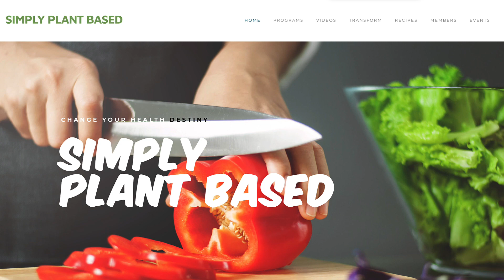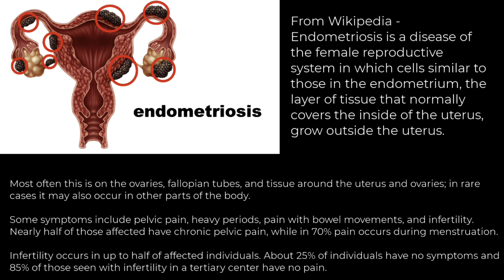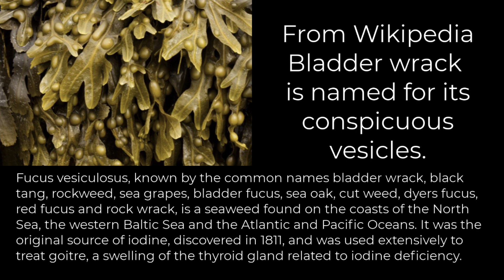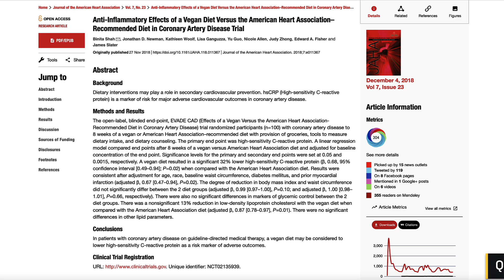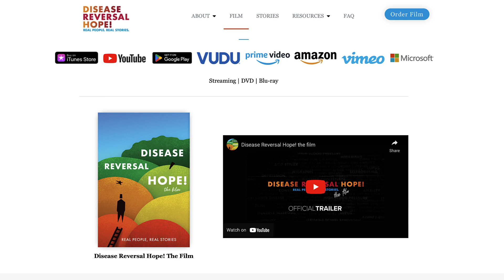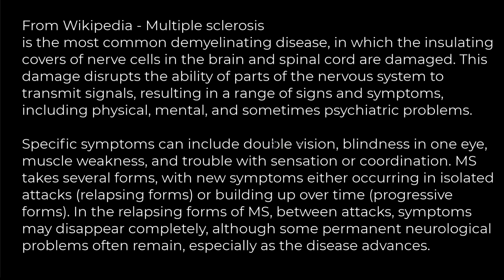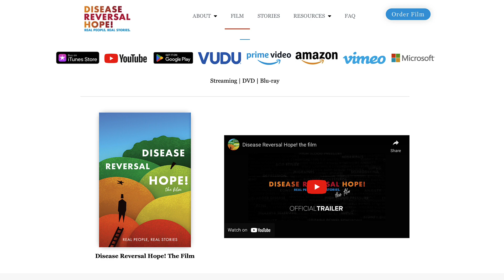Dan Purjes: Disease Reversal Hope!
Dan Purjes, Co Author of the book Disease Reversal Hope!, which is now a major film, is a very refreshing take on health and wellness.   It is a collection of inspirational stories from people who discovered that a whole food, plant-based lifestyle reversed their chronic diseases, including cancer, diabetes, heart disease, obesity, multiple sclerosis, rheumatoid arthritis, asthma, lupus, kidney disease, depression and many other diseases.

Their stories describe how they suffered with their diseases, reached the bottom of hopelessness, and discovered the regenerative power of whole plant foods, restoring health and vitality back into their lives. Reading these stories, you will find renewed hope!

The Purjes Foundation’s mission is to fund greater public awareness to the benefits of a plant-based, whole foods lifestyle.

We focus on the importance of changing existing attitudes and behavior about food, and its direct impact on health. We aim to enlighten the public about the healing quality of plant-based nutrition, and its ability to prevent and reverse disease. We seek to support scientific research that affirms this position.

While the Purjes Foundation supports many worthwhile causes each year, ranging from education to the environment, health takes center stage because of the personal experience of Dan and Ed Purjes.

Dan suffered a heart attack in 2011. (Read his story here.) He reversed his heart disease by converting to a plant-based, whole foods lifestyle. The improvement in his health was so dramatic that he and Ed decided to devote considerable time, energy and money to helping people avoid needless suffering and needless death from chronic diseases.
We investigated the benefits of a plant-based, whole foods lifestyle through discussions with many physicians and researchers, by reading numerous research articles in peer-reviewed medical journals, and through meetings with dozens of people who reversed their own chronic diseases. We discovered that many people reversed heart disease, diabetes, cancer, rheumatoid arthritis, lupus, Crohn’s, and other diseases.